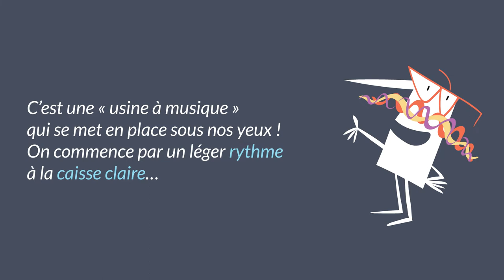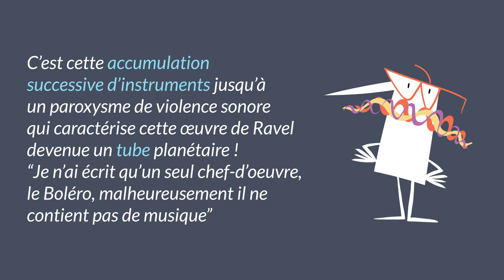Ravel, Boléro, 1928 (extrait)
De tag en tag, d’œuvre en œuvre, au gré de votre curiosité et en musique, plongez dans la discothèque de Monsieur Onde et parcourez 260 ans de répertoire symphonique.

C’est une "usine à musique" qui se met en place sous nos yeux !
On commence par un léger rythme à la caisse claire…

Sur lequel vient se poser une flûte, onctueuse comme un cor.

Sagement, la flûte regagne les rangs de l’orchestre et cède sa place à la clarinette qui joue un peu plus fort.

C’est cette accumulation successive d’instruments jusqu’à un paroxysme de violence sonore qui caractérise cette œuvre de Ravel devenue un tube planétaire !
"Je n'ai écrit qu'un seul chef-d'œuvre, le Boléro, malheureusement il ne contient pas de musique"

Inoubliable, ce Ravel !